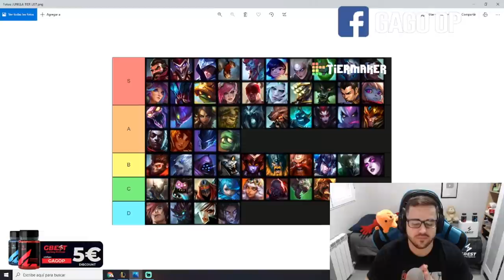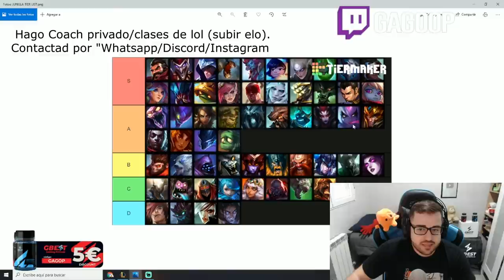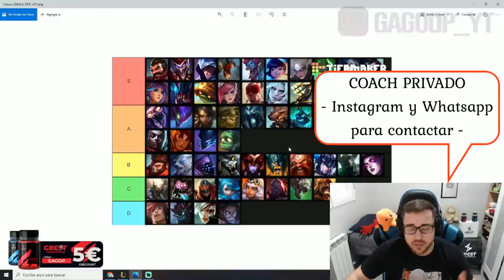TIER LIST LOL 2022 | MEJORES CAMPEONES JUNGLA del META ACTUAL S12 | GUÍA LOL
00:00 Comienzo (Coach Privado y Sorteo RP)
01:09 Tier List Jungla
16:31 Coach Privado (clases de LOL)

🏆  PARA CONSEGUIR 2.000 RP (SIRVE PARA EUW/LAS/LAN) TIENES QUE :
2. LE DAS A "SEGUIR" Y ACTIVAS LA "CAMPANITA" PARA RECIBIR NOTIFICACIONES.
3. ATENTO A CUANDO HAGA DIRECTO, MÍRALO, Y ACUMULA "GAGO POINTS". CON 10.000 PUEDES CANJEARLOS PARA ENTRAR EN EL SORTEO DE 1.000 RP SOLO CON VER MIS DIRECTOS :D